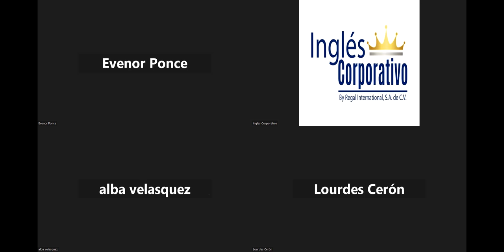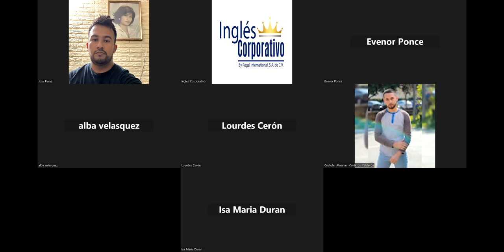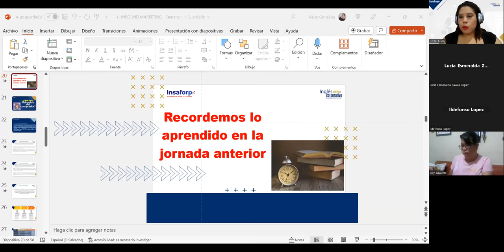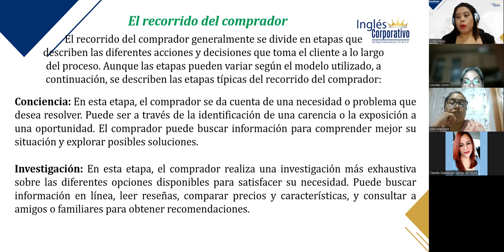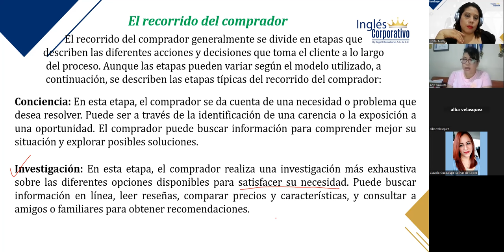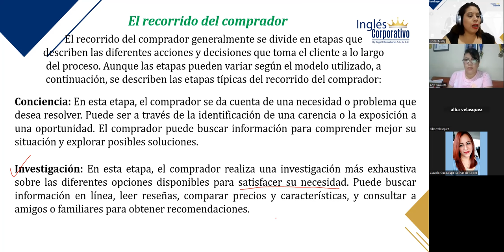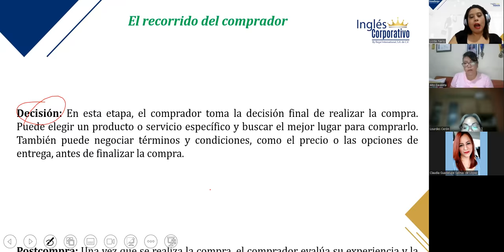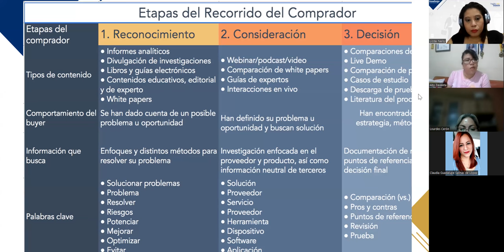SESIÓN 3 – 08/09/2023 – MKT2-CA-02-8-9-PM-08-23 – GONZALEZ – ¿QUÉ ES EL RECORRIDO DEL COMPRADOR?